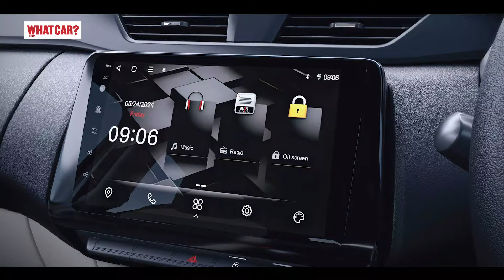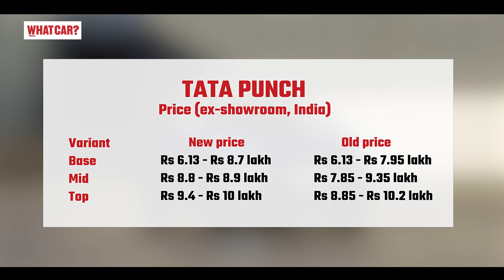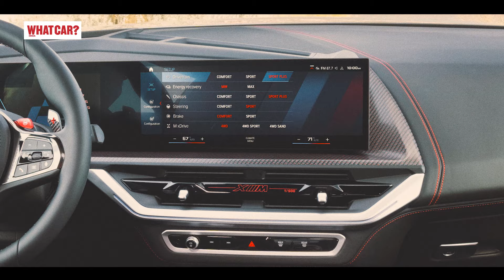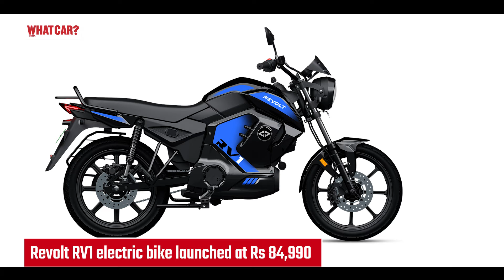Tata Punch, Honda Elevate Apex, Wagon R, Triumph Speed 400 & more | Hindi News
Whatcar? India ke ek aur naye video mei aapka swagat hai aur Shrey Vaid se suniye is hafte ki latest khabare.

0:00 - Introduction
0:17 - Renault lineup Night & Day Edition
0:54 - Maruti Wagon R Waltz Edition
1:11 - Updated Tata Punch
1:42 - Hyundai Venue Adventure Edition
2:12 - Honda Elevate Apex Edition
2:52 - Mercedes-Benz EQS SUV
3:39 - BMW X7 Signature Edition
4:23 - BMW XM Label
5:12 - Revolt RV1
5:50 - Yamaha R15M
6:09 - Triumph Speed 400
6:30 - Triumph Speed T4
7:06 - TVS Apache RR310
7:51 - BMW F900 GS & F900 GSA